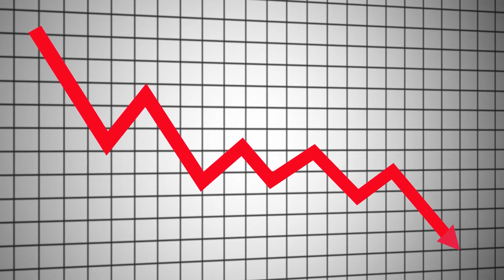The Richest Person That Ever Lived!!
In this video I explained who was the richest person that ever lived, how rich was he, how he got his wealth and what he did with it all.